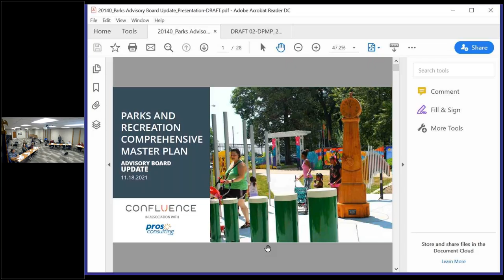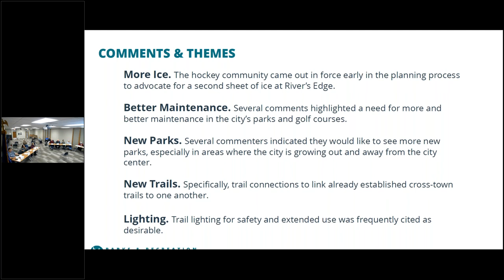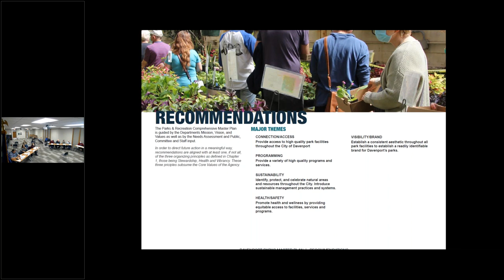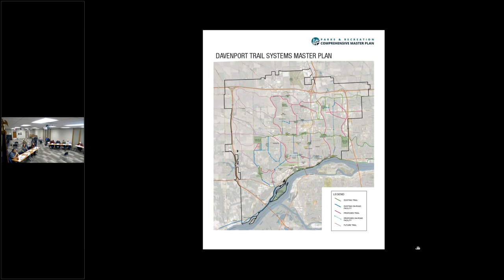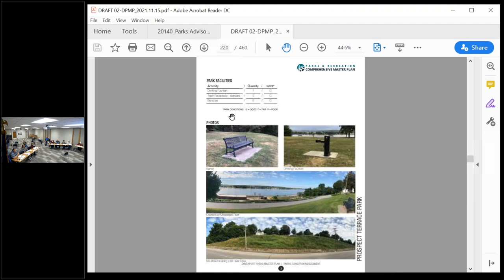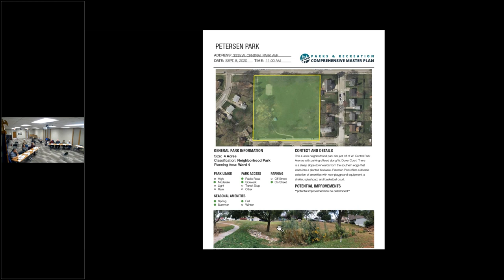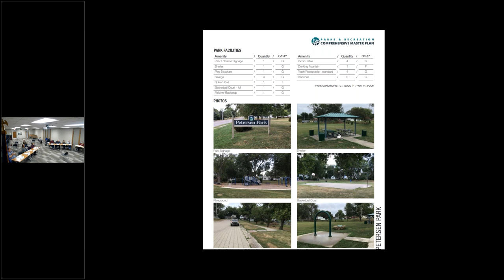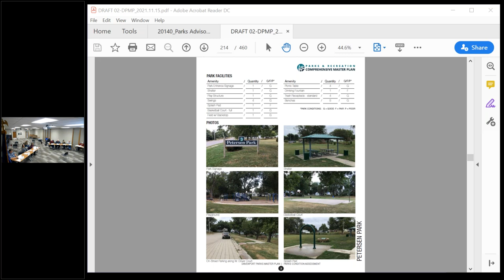PARKS AND RECREATION ADVISORY BOARD 11.18.2021